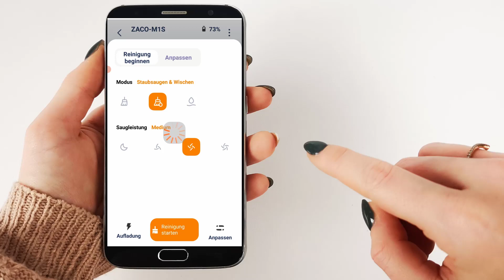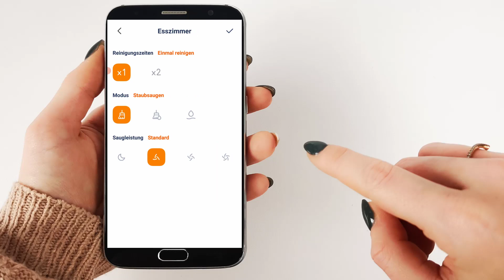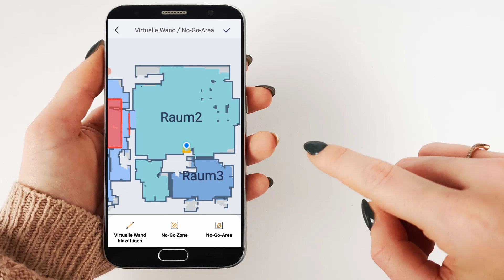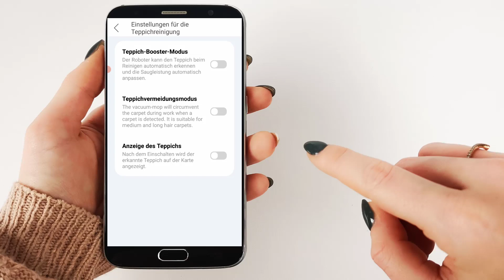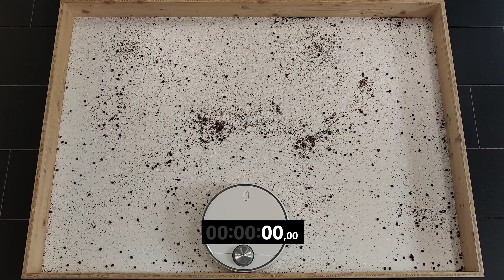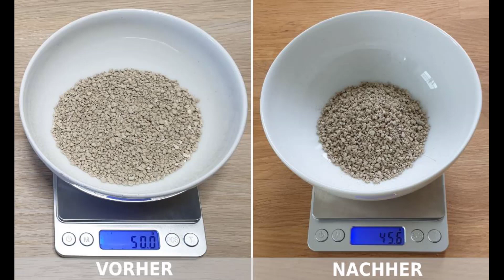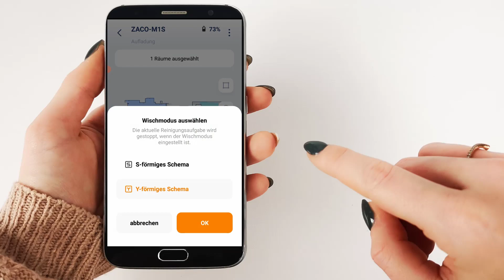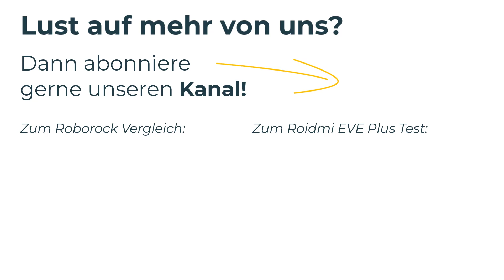ZACO M1S im Test | Günstiger High-End Saug-Wisch-Roboter mit Waschstation?!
Um die Saugroboter verschiedenster Marken testen und genau miteinander vergleichen zu können, haben wir ein aufwendiges Testverfahren ausgearbeitet. Diesem musste sich auch der ZACO M1S stellen. Wie er dabei abgeschnitten hat? Siehe selbst!

🛒 ZACO M1S bei Amazon

▬  Mehr Infos  ▬▬▬▬▬▬
📖 Unser ausführlicher ZACO M1S Testbericht:

▬  Inhaltsverzeichnis  ▬▬▬▬▬
00:00 - Einleitung
00:15 - Lieferumfang & Erklärung des Geräts
04:45 - Navigation & Hindernisse
10:25 - Saugleistung
15:59 - Wischleistung
19:00 - Fazit

Reinigungsleistung des ZACO M1S:
- Starke 3200 Pa Saugkraft
- Schrubbt beim Wischen
- Automatische Wischmoppreinigung in Station
- Viele verschiedene Reinigungsmodi
- Hebt Wischplatte für Teppiche an

Navigation des ZACO M1S:
- Präzise Lasernavigation
- Systematische und geplante Fahrweise
- Hinderniserkennung
- Mappingfunktion mit interaktiven Karten
- Kommt über bis zu 2,5 cm hohe Schwellen
- Passt in 10 cm hohe Zwischenräume

Das bietet der ZACO M1S außerdem:
- ZACO HOME App mit großem Funktionsumfang
- Wischt mit sterilem Wasser
- Reinigungspläne
- Virtuelle Sperrzonen
- Automatische Teppicherkennung

Das fehlt dem ZACO M1S:
- Möglichkeit Wischfeuchtigkeit anzupassen
- Station für automatische Schmutzabsaugung

Fazit:
- Mit 700€ ist der ZACO M1S kein Schnäppchen, für einen Roboter mit derartiger Technologie und Waschstation aber ziemlich günstig.
- Der ZACO punktet mit einer starken Saugkraft und einer kraftvollen Wischfunktion.
- Mit diesem Roboter spielt nun auch ZACO in der Premium-Liga der Saug-Wisch-Roboter mit.

▬  Über unser Testverfahren  ▬▬▬
Wir geben uns nicht damit zufrieden einen Saugroboter nur oberflächlich zu begutachten und den wohlüberlegten Angaben des Herstellers zu vertrauen. Denn wir möchten dich bei der Suche nach einem passenden Gerät unterstützen und dir eine unabhängige Entscheidungshilfe bieten. Daher haben wir es uns zur Aufgabe gemacht, die unterschiedlichsten Saug- und Wischroboter auf den Prüfstand zu stellen und sie in unseren Testräumlichkeiten diversen Härtetests zu unterziehen.
Im Rahmen der Saugleistungstests wird das Gewicht der aufgesaugten Verunreinigungen stets genau ermittelt, um präzise Vergleiche anstellen zu können. Wir überprüfen aber auch die Navigation, alle anderen Features und kontrollieren sogar die Angaben zu Lauf- & Ladezeit sowie Lautstärke auf ihre Richtigkeit.
Eine Kaufempfehlung gibt es nur dann, wenn uns das Produkt wirklich überzeugen konnte. Andernfalls raten wir dir zu einem besseren Gerät.

Wir versuchen, die Tests so objektiv wie möglich zu gestalten. In das Ergebnis fließt aber auch unsere persönliche, subjektive Meinung und Erfahrung mit dem Produkt mit ein. Somit spiegelt dieser Vergleich nur unsere persönliche, subjektive Meinung wieder.
Alle Angaben zum Leistungsumfang, Preise, Features, … der vorgestellten Produkte sind ohne Gewähr. Es gelten die Angaben, welche direkt vom Anbieter bereitgestellt werden.

Musik im Video:
Titel: Global
Künstler: Emmit Fenn